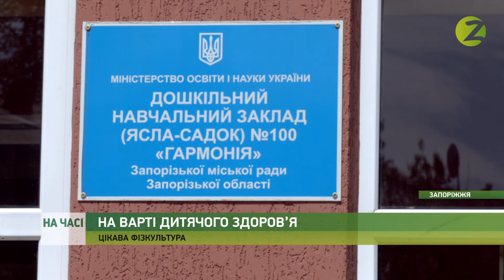На часі - У дитсадку "Гармонія" уроки фізкультури проходять за ексклюзивною методикою - 18.05.2021